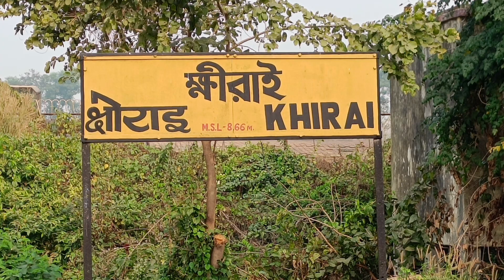🇮🇳 74th Republic Day Celebrations - Train Spotting at Valley of Flowers